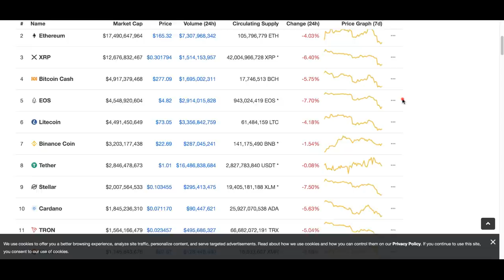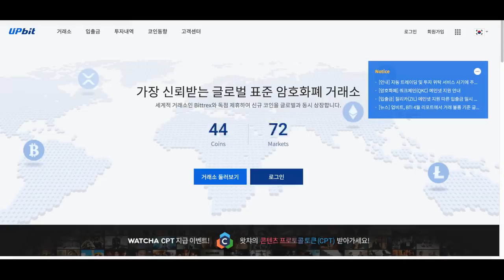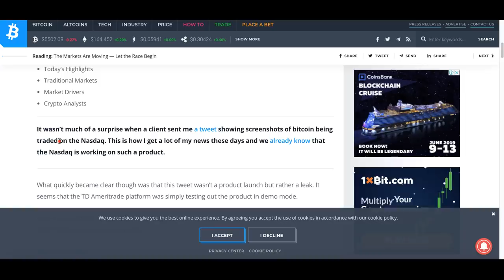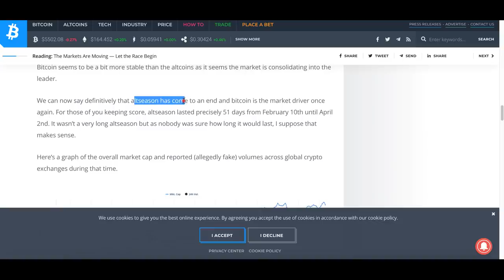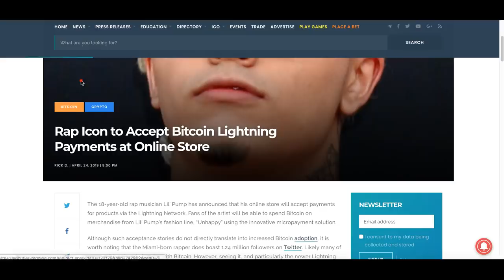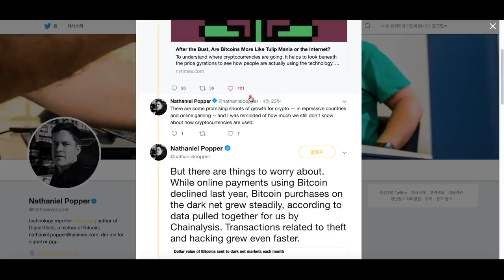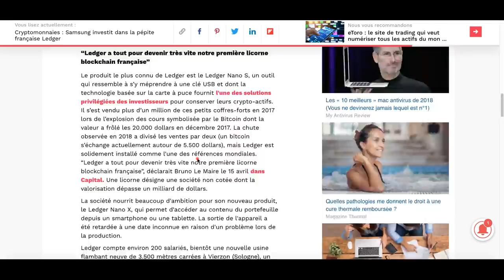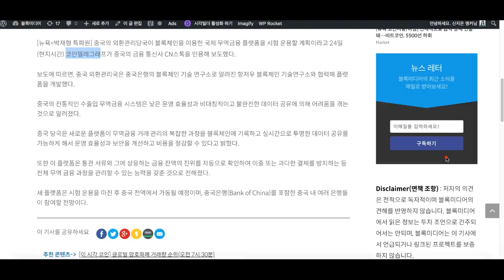[굿모닝 비트코인] 0425 상승 후 '조정' 받는 시장..삼성 블록체인 기업 렛저(Ledger) 투자, 아이돌 '라이트닝 네트워크' 도입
상위 100위권 내 코인을 필두로 조정을 받고 있는 목요일 시장 분위기는 대부분 하락세입니다. 국제 시세에서는 2% 정도 하락하고 있는 비트코인, 국내 거래소들에서는 이보다 조금 완만한 하락세를 보이고 있는 아침인데요.

알트코인들의 조정폭은 조금 더 깊습니다.

오늘 아침 시황과 블록체인 업계의 뉴스들 짧게 영상을 통해 만나보시죠!